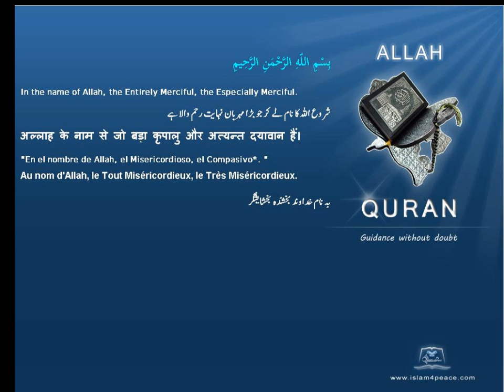مجوسیوں Magians قرآن مجید اردوموضوع کے ساتھ